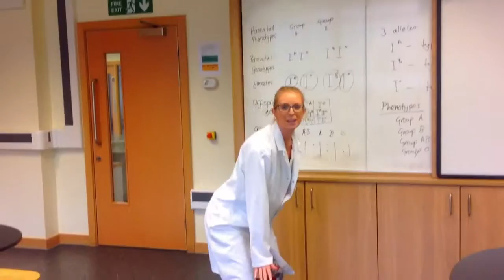Year 11 leavers video by me, Henry and Finley